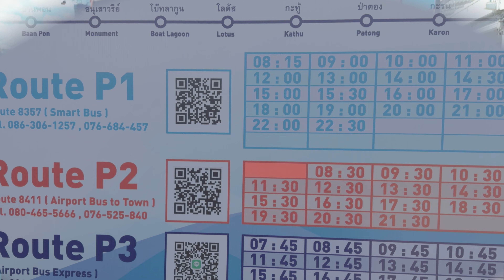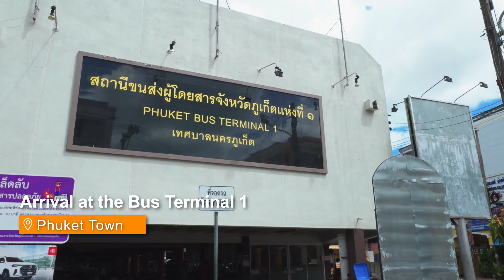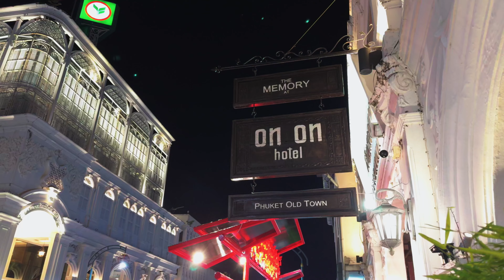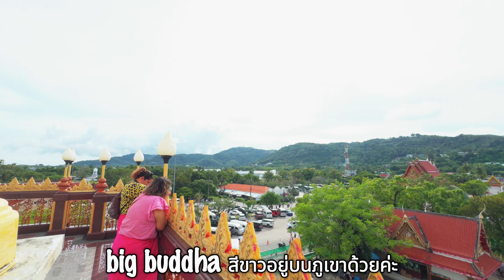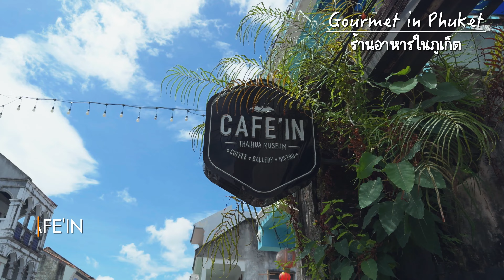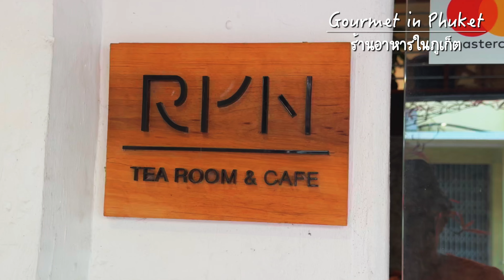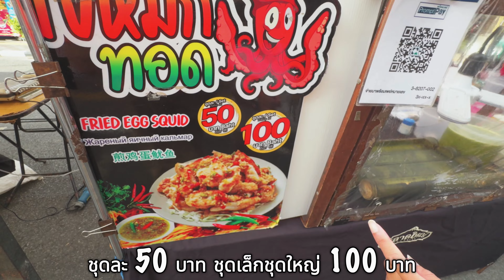Phuket จุดเช็คอิน ภูเก็ต 2023 ตะลุยร้านเด็ด ในเทศกาลถือศีลกินผักภูเก็ต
⭐️เดิมคำว่า "ภูเก็ต" หมายถึง "เมืองแก้ว" ซึ่งนั้นจึงถูกใช้ในตราสัญลักษณ์ที่เป็นภูเขา (ภู) และมีแก้ว (เก็จ) เปล่งออกเป็นรัศมี (ดูตราที่ผ้าผูกคอลูกเสือ) ตรงกับความหมายเดิมที่ชาวทมิฬเรียกว่า "มณิครัม" ตามหลักฐานปี พ.ศ. 1568 ภูเก็ตกลายเป็นจุดหมายของนักเดินเรือที่เดินทางระหว่างจีนและอินเดีย ผ่านแหลมมลายู หลักฐานที่เก่าแก่ที่สุดคือหนังสือภูมิศาสตร์และแผนที่เดินเรือของคลอดิอุส ปโตเลมี ประมาณปี พ.ศ. 700 ที่กล่าวถึงการเดินทางจากแหลมสุวรรณภูมิลงมาจนถึงแหลมมลายู โดยต้องผ่านแหลมจังซีลอนหรือเกาะภูเก็ต (เกาะถลาง) นี้เอง[ต้องการอ้างอิง]

จากประวัติศาสตร์ไทย ภูเก็ตมีส่วนเป็นหนึ่งของอาณาจักรตามลิงก์อาณาจักรศรีวิชัย สืบต่อมาจนถึงสมัยอาณาจักรนครศรีธรรมราช ที่เรียกเกาะภูเก็ตว่า "เมืองตะกั่วถลาง" เป็นเมืองที่ 11 ใน 12 เมืองนักษัตร ในสมัยอยุธยา ชาวฮอลันดา ชาวโปรตุเกส และชาวฝรั่งเศส ได้สร้างสถานที่เก็บสินค้าเพื่อรับซื้อแร่ดีบุกจากเมืองภูเก็ต (ถลาง)

ในรัชสมัยของพระบาทสมเด็จพระพุทธยอดฟ้าจุฬาโลก ได้เกิดสงครามเก้าทัพขึ้น พระเจ้าปดุง กษัตริย์ของประเทศพม่าในสมัยนั้น ได้ให้แม่ทัพยกทัพมาตีหัวเมืองปักษ์ใต้ เช่น ไชยา นครศรีธรรมราช และให้ยี่หวุ่นนำกำลังทัพเรือพล 3,000 คนเข้าตีเมืองตะกั่วป่า เมืองตะกั่วทุ่ง และเมืองถลาง ซึ่งขณะนั้นเจ้าเมืองถลาง (พญาพิมลอัยาขัน) เพิ่งถึงแก่อนิจกรรม ท่านผู้หญิงจัน ภรรยา และคุณมุก น้องสาว จึงรวบรวมกำลังต่อสู้กับพม่าจนชนะเมื่อวันที่ 13 มีนาคม พ.ศ. 2328 พระบาทสมเด็จพระพุทธยอดฟ้าจุฬาโลกมหาราชจึงทรงพระกรุณาโปรดเกล้าฯ ให้ท่านผู้หญิงจันเป็น ท้าวเทพกระษัตรี และคุณมุกเป็นท้าวศรีสุนทร

ในรัชสมัยพระบาทสมเด็จพระจุลจอมเกล้าเจ้าอยู่หัว ได้รวบรวมหัวเมืองชายทะเลตะวันตกเป็น มณฑลภูเก็ต และในปี พ.ศ. 2476 ได้ยกเลิกระบบมณฑลเทศาภิบาล เปลี่ยนมาเป็นจังหวัดภูเก็ต"

0:00 opening
0:29 Phuket Airport
1:18 Phuket Bus Terminal 1
1:35 Street Food
4:51 Vegetarian Festival
5:33 Wat Chalong
7:11 Gourmet in Phuket
8:41 Big Buddha
9:51 Leam Phromthep
10:51 Mai Khao Beach
12:14 Monkey Hill
13:59 Sunday Night Market
16:44 ending

Koh Kood 2024 เที่ยวเกาะกูด มันกู๊ดมาก ทะเลสวย ดำน้ำดูปะการัง

เมืองภูเก็ตอลังการ! เทศกาลกินเจ “ประเพณีถือศีลกินผักภูเก็ต 2566” สุดปัง

📽 PHUKET Vlog 1 | The First Time Trip Phuket. What should I see? หลงรักภูเก็ตภูเก็ต (ENG & 日本語 SUB）

📽 PHUKET Vlog 3 | Airplane Landing over beach at Maikhao Phuket and eat fresh row shrimps (ENG&日本語）

PHUKET Vlog 4 【Phuket Cafe Hopping】10 Cafes You Must Visit in Phuket, Don't miss them. (Sub ENG)

►📷 MY GEAR
‣ Vlog Lens • Canon 22m F2.0
‣ Microphone Shotgun •  Rode VideoMic
‣ Microphone Wireless •  COMICA Boom-D
‣ Gimball : Feiyu Tech G6MAX